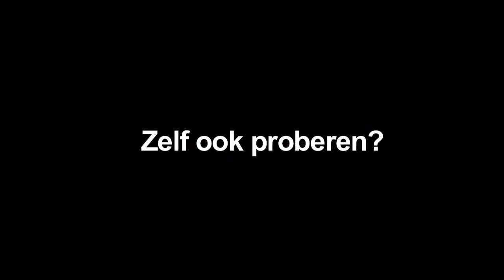Quest Sound Illusion Cube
Je kent de tekeningen van Escher: gezichtsbedrog. Maar wat gebeurt er als geluid en beweging je in de luren leggen? Je ervaart het tijdens het Quest-experiment in de Sound Illusion Cube. We staan vrijdag 27 september op het Discoveryfestival in Eindhoven!